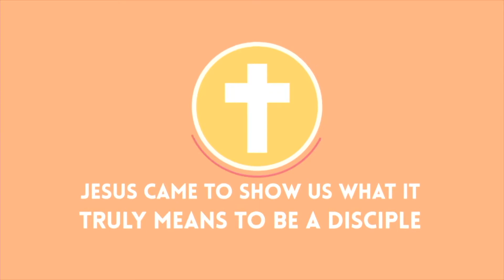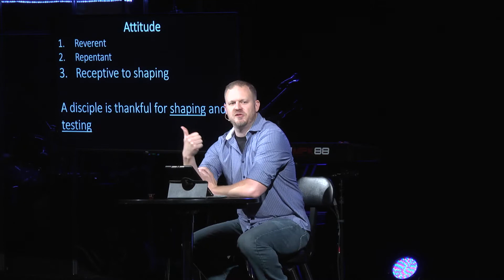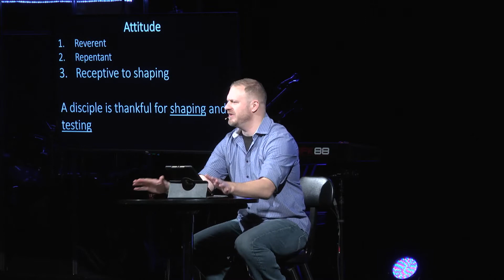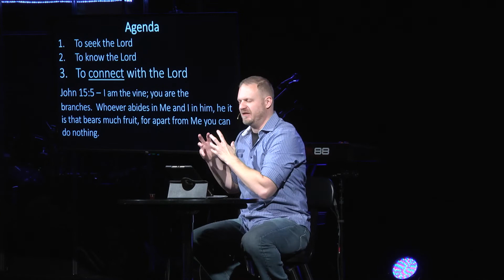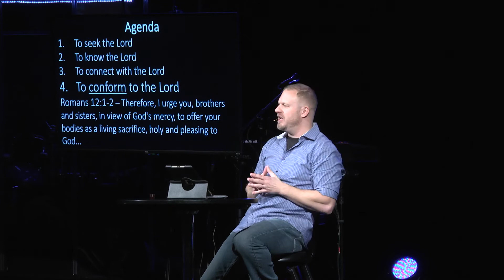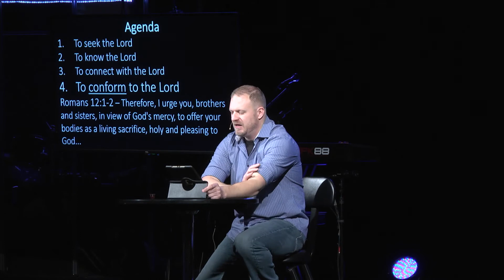Common Attributes Of True Disciples